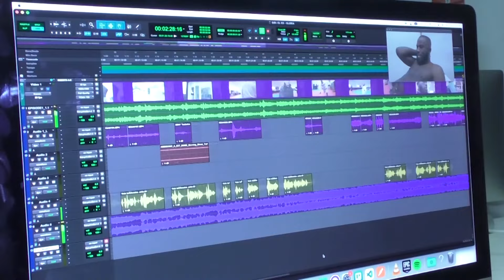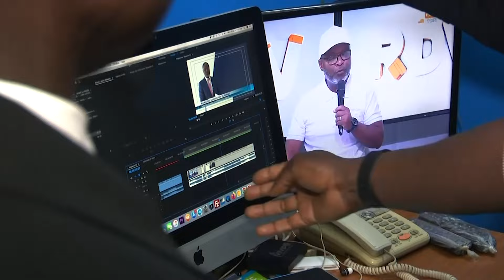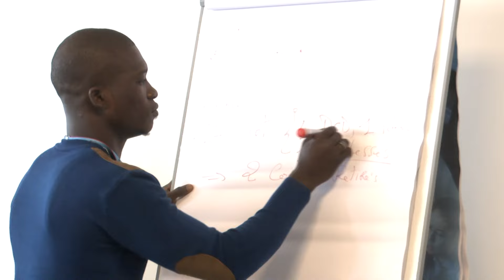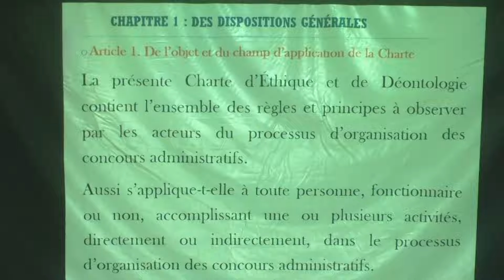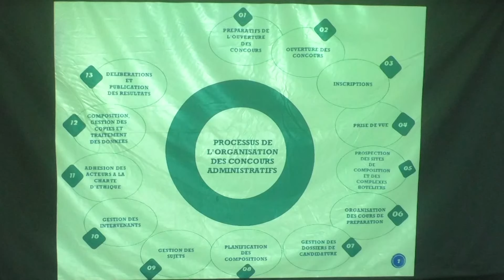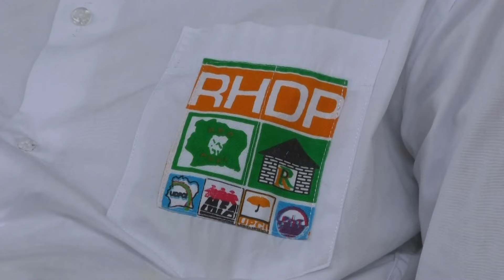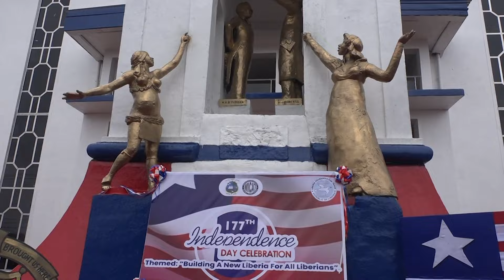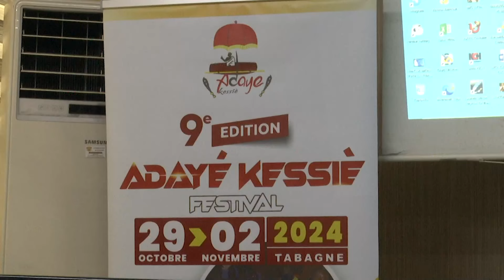Le 23 Heures de RTI 1 du 27 juillet 2024 par Alassane Drabo